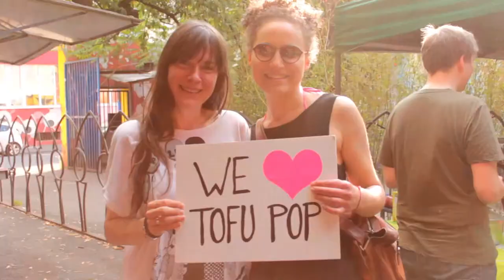TofuPop Festival 2013 - Köln/Underground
TofuPop Festival 2013 in Köln im Underground
Live on Stage: Sladek, Jemma Endersby, Johannes Stankowski, Roman Lob